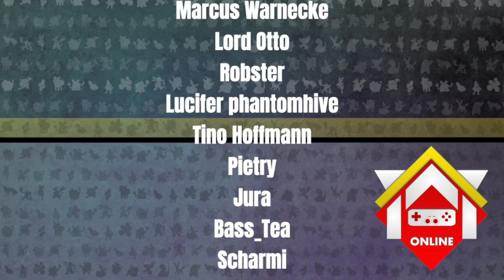Schnappt euch Shiny Amonitas - Event Raids - Pokemon Schwert & Schild -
Bis zum 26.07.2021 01:59 Uhr gibt es neue Event Raids. Diesmal wieder mit erhöhter Shiny Chance.